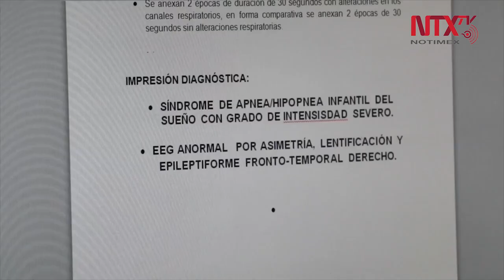Trastorno del sueño afecta calidad de vida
Al dormir, el cuerpo humano realiza funciones de recuperación física, restauración fisiológica del organismo y regeneración de tejido que fortalece al sistema inmunológico.